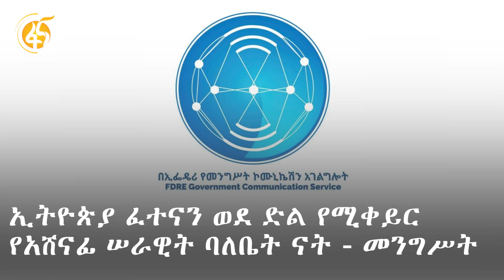እለቱን በ60 ሰከንድ